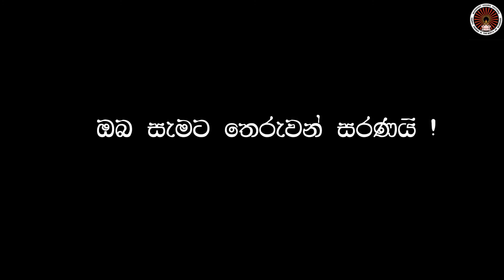චුද්දස බුද්ධ ඤාණ පූජාව - රාජකීය පණ්ඩිත පුජ්‍ය දිගාමඩුල්ලේ විමලානන්ද ස්වාමීන් වහන්සේ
බෙරික් ශාක්‍යමුනි සම්බුද්ධ විහාරය - මෙල්බන් නුවර (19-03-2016)